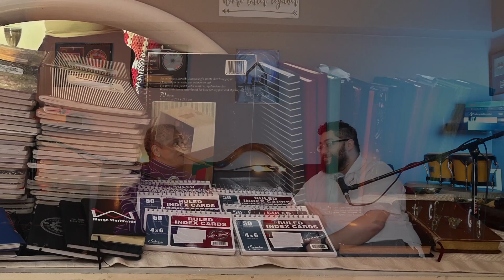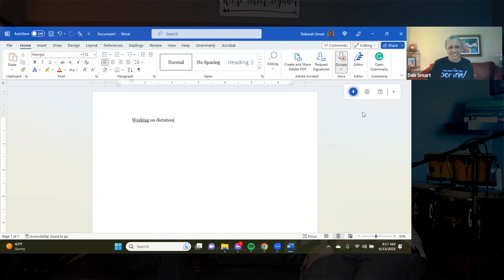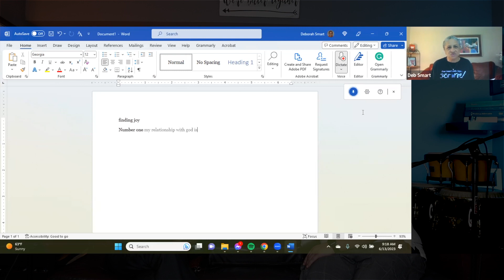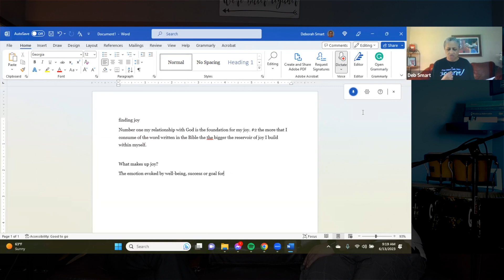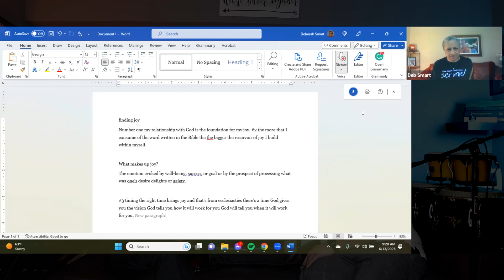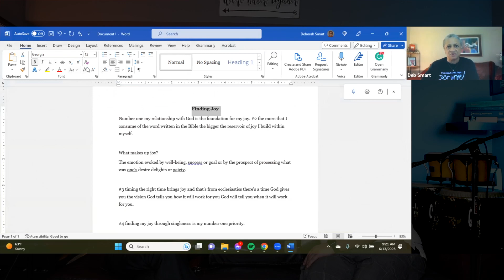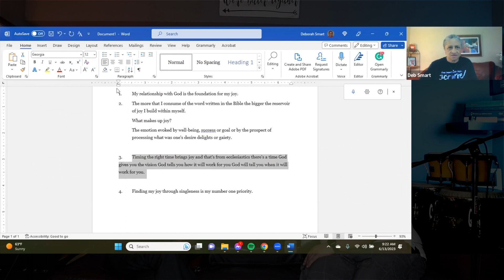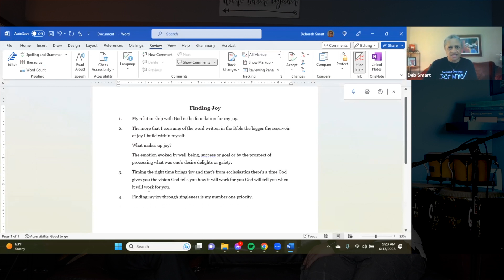It Is Written - Deb Smart Part 3